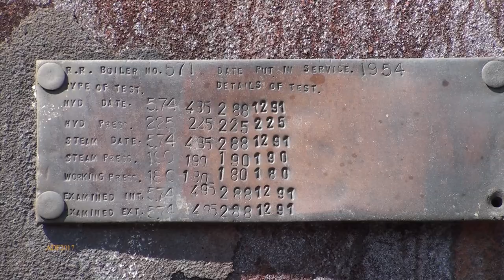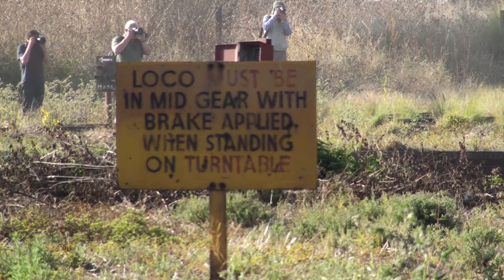Zimbabwe - 14A Garratt flies on fast freight (Part 2), July 2017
The beautiful NRZ 14A Garratt number 525 put on a great show for us on a chartered freight train in July 2017. Here we see Part 2 of the excellent show that the loco crew put on for us. The charter ran from Bulawayo to Cement, where the 14A was connected to a rather rusty water tank to be filled for the return run (which we didn't follow). Please try to find Part 1 for the fabulous sunrise sequences. The day finished with a rare use of the turntable - although the 360 degree turn does seem a little pointless !